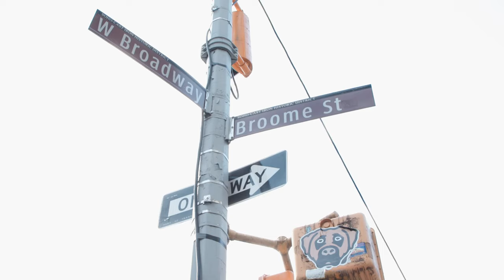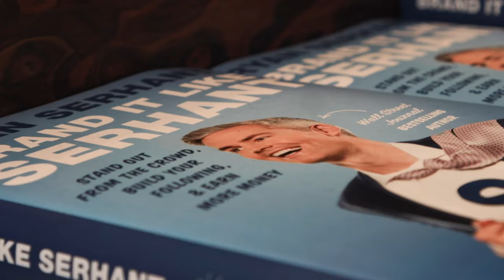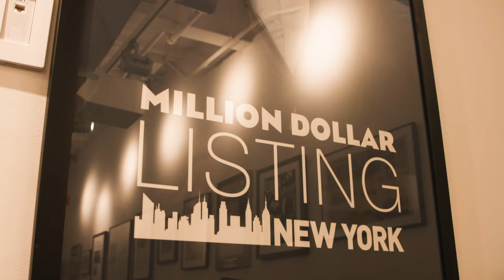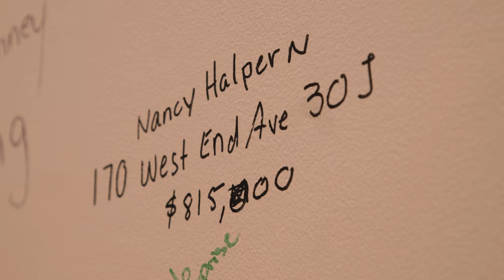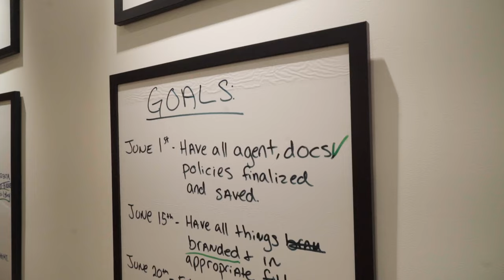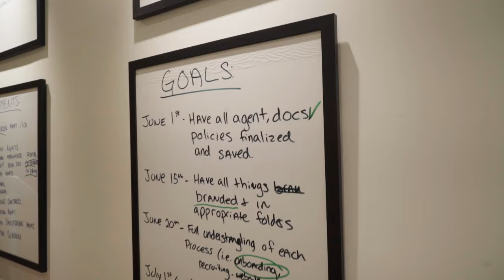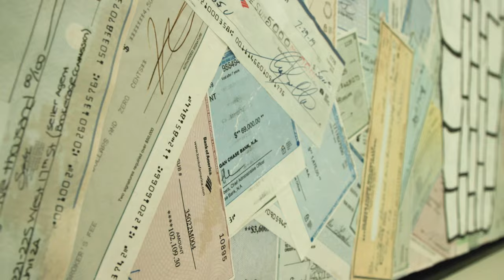Inside Ryan Serhant’s slick Soho real estate office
Take a tour of Serhant, the real estate brokerage launched in 2020 by Bravo’s “Million Dollar Listing” star Ryan Serhant (@RyanSerhant ). The building spans 15,000-square-feet over four floors in Soho and was once home to the Tommy Hilfiger flagship store.

“Man, one day, that’ll be the coolest office!” a younger Serhant once said. It comes complete with a “deal wall” full of brokers’ signatures, an art piece made out of clients’ checks, a collage of Serhant’s ‘90s movie tickets and framed company goals. The 39-year-old admitted to being a “Millennial paper guy, sadly.”

The silver-haired salesman extraordinaire is also the author of “Brand It Like Serhant” and the man behind an upcoming Netflix series that follows his business and agents in New York City. “You’ll see all this soon!” he teased. This is “Not Your Average Office Tour” with New York Post reporter Lydia Moynihan.